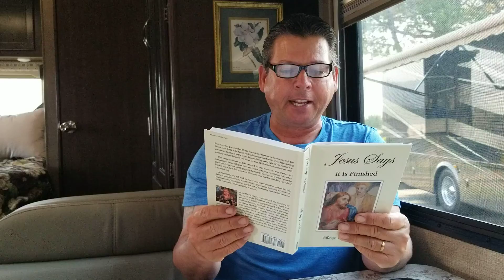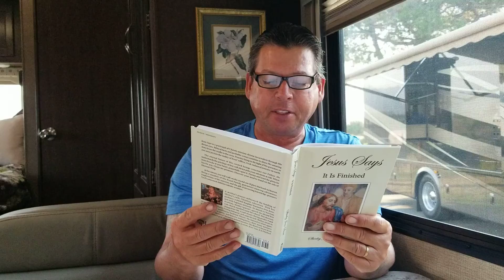Jesus Says It Is Finished, Day 5 Reading.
Messengers of the Cross Wayne T. Street reading Jesus Says It Is Finished by Shirley Jean Street. Get your copy at jesussaysitisfinished.com Barnes and Noble, and Amazon.